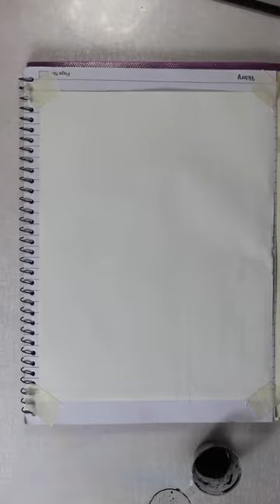Ice Cream Stick English CAlligraphy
Hi Guys!
In today's video, I m Going To Teach You How To With Easy Trick Step By Step.
Appreciate The Efforts!

'''''''' ROSHAANI ARTS ''''''''

And do the Alerts button (🔔) as the new videos will be sent along 😍 • ▬ • ▬ • ▬ • ▬ • ▬ • ▬ •